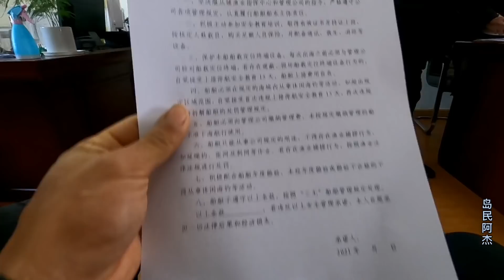阿杰今天没赶海，船证终于下来了，办个证要20000多，到底值不值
今天没出海，又是开会又是办证忙了一天，一本证书要20000多，钓点鱼太难了